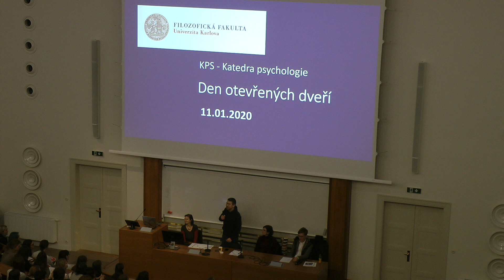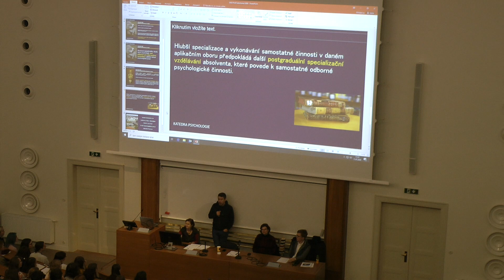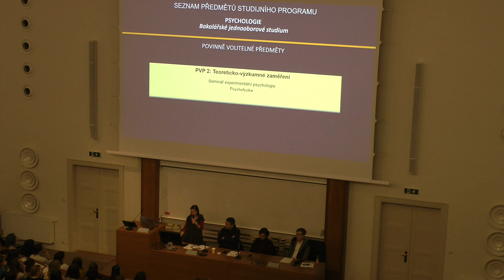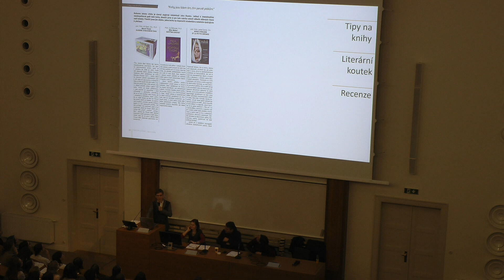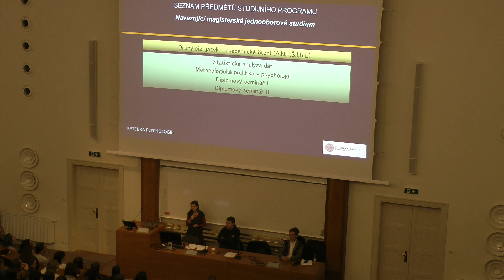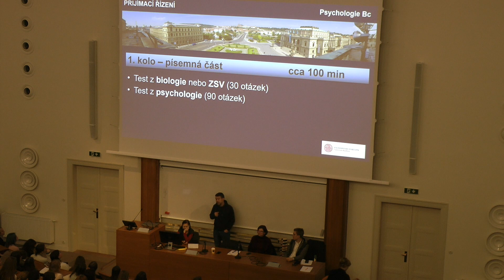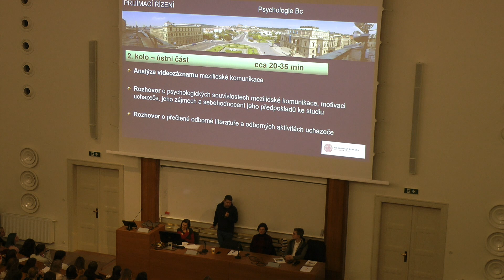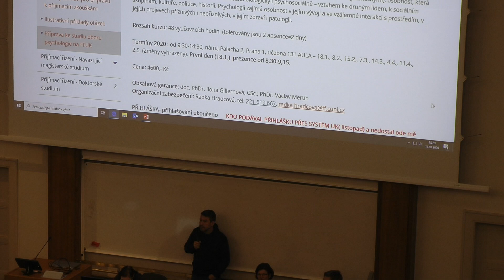Katedra psychologie FF UK: Psychologie (Bc.), Psychologie (NMgr.)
Den otevřených dveří FF UK 11. ledna 2020.